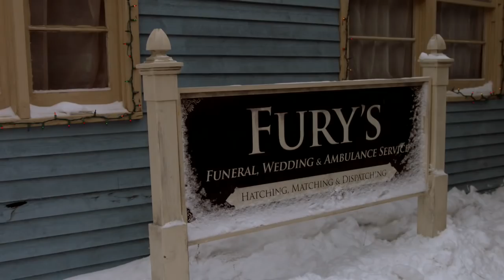Hatching, Matching & Dispatching - A Christmas Fury Trailer Long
They’re back, blasting across your TV Christmas landscape, Newfoundland’s most dysfunctional family returns to CBC! The Hatching Matching and Dispatching story continues in A Christmas Fury - an outrageously funny TV movie with unexpected heart. Howl with laughter one minute, wipe away a tear the next. Starring comedy icon Mary Walsh, A Christmas Fury begins with matriarch, Mamie Lou (Walsh), about to make a big life change. Her plans are derailed, however, by the arrival of a child who puts the chaos back in Christmas and sends everyone reeling. With the family business up for grabs, the siblings are at each other’s throat. Meanwhile, there’s a wedding and a funeral to plan. What could possibly go wrong? Well, everything, as it turns out. Co-starring Mark McKinney, Susan Kent, Shaun Majumder, Jonny Harris, Sherry White, Joel Thomas Hynes, Adrianna Maggs, and Rick Boland. A Christmas Fury is destined to be a holiday classic.